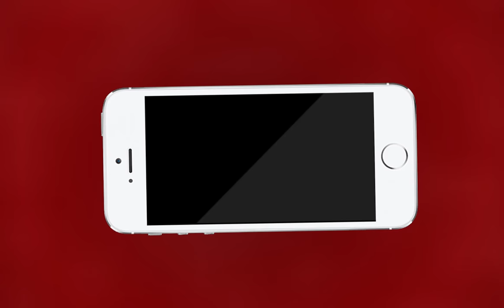AJMER NEWS | सेशन कोर्ट के बाहर लगे एटीएम पर टला बड़ा हादसा | MTTV INDIA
सेशन कोर्ट के बाहर लगे एटीएम पर टला बड़ा हादसा

एटीएम के पास बने इलेक्ट्रिसिटी बॉक्स में लगी आग

कैबिन वाले ने मिट्टी से पाया आग पर काबू